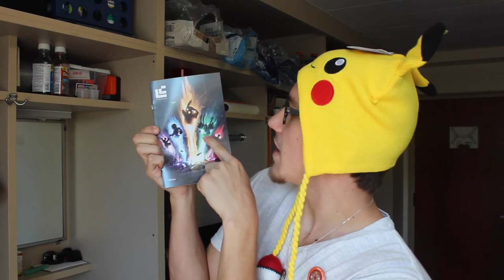LOOT CRATE UNBOXING! | Alex and Ted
Alex's Instagram: @obeyneal